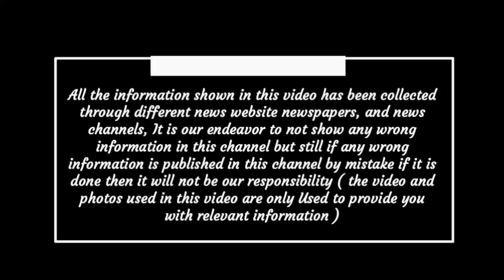Chhattisgarh aaj ka samachar